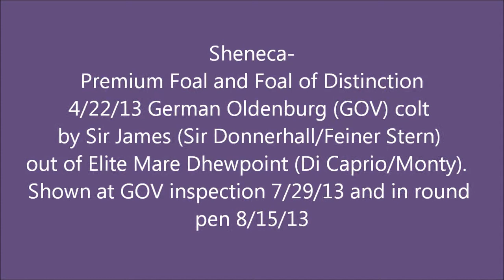Sheneca- Premium Foal and Foal of Distinction 4/22/13 German Oldenburg (GOV) colt by Sir James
Sheneca- Premium Foal and Foal of Distinction 4/22/13 German Oldenburg (GOV) colt by Sir James (Sir Donnerhall/Feiner Stern) out of Elite Mare Dhewpoint (Di Caprio/Monty).  Shown at GOV inspection 7/29/13 and in round pen 8/15/13